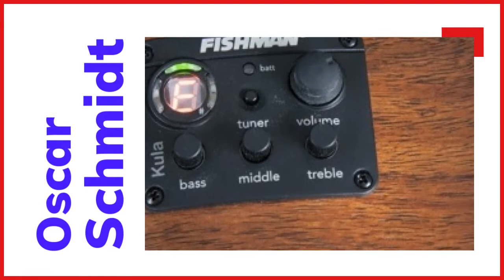Oscar Schmidt Ukuleles at Ultratone Guitars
Oscar Schmidt Ukuleles are handcrafted and sounds great. Enjoy playing and hearing your NewUke